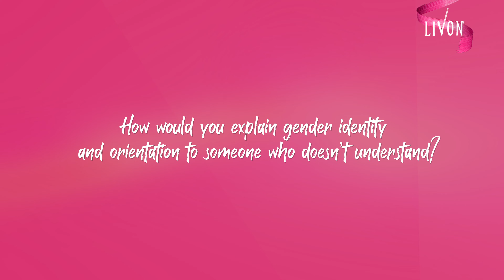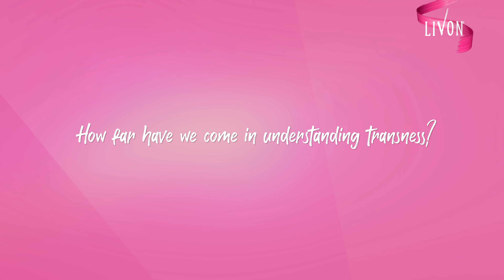Uncut With Livon ft. Durga Gawde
Deep diving into the world of Durga Gawde - sculptor, educator, India’s first performing drag king and a powerhouse of knowledge. Tune into this episode of UncutWithLivon as they ExpressWithPride while breaking binaries with their insightful take on societal perceptions and personal identity.
Uncut is all about unfiltered conversations and speaking up about issues that are usually tucked away. And this Pride month we are straight up taking pride in talking about all things queer. So bring out the non-binary finery!